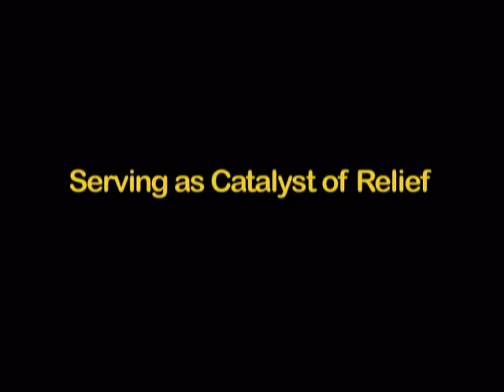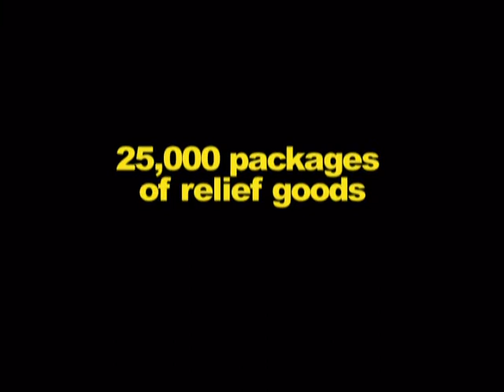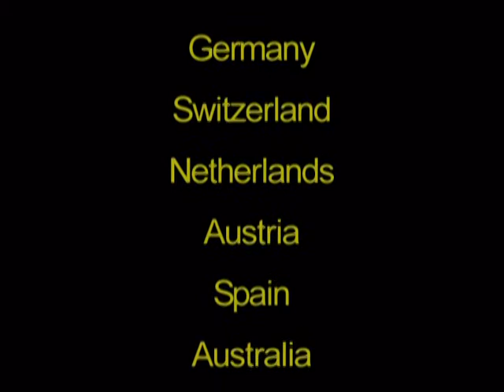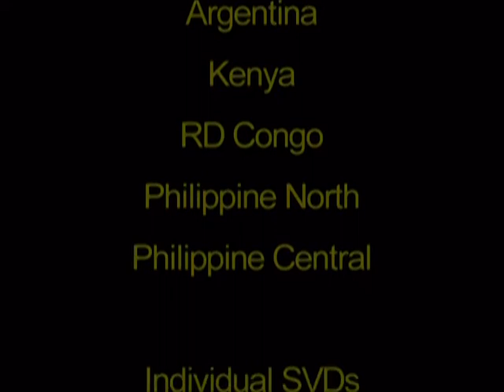A film PHS Yolanda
The Philippines is in fact the country most exposed to tropical storms in the world. Violent tropical storms, such as the Haiyan typhoon, can generate 10 times as much energy as the Hiroshima atomic bomb. But however strong the typhoon or how great the havoc it brings, this nation and the rest of the world do not tire in extending help and support to the victims.

Recently, Fr. Tony Salas, the coordinator and director of the team that oversees the projects and programs for the victims and survivors of Typhoon Haiyan, reports that most of the concrete activities for the typhoon survivors in the target areas are done and organized by JPIC.